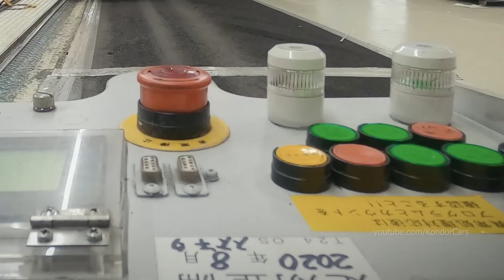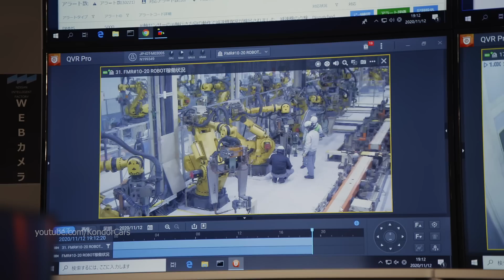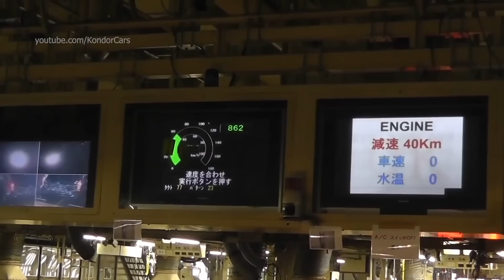Nissan Z Production in Japan | Inteligent Factory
Nissan Factorry, Z Production Japan Tochigi
The Nissan Z-cars are a model series of sports cars that have been manufactured by Nissan Motors Ltd, in seven generations, since 1969.
Nissan factory,Nissan Z  assembly,Nissan Z  production,Nissan  Autofabrik, Nissan Z Montagewerk, Nissan Z Productionsaufnahmen,
fábrica de automóviles Nissan Z , planta de ensamblaje Nissan Z , material de producción Nissan Z ,  les coulisses de la production Nissan Z , how its made Nissan Z , hinter den Kulissen der Produktion Nissan Z , behind the scenes of production Nissan Z , сборочный завод Nissan , автомобильный завод Nissan Z , производство Nissan Z , сборка Nissan Z , 製造, 自動車工場 Nissan Z , Linha de produção Nissan Z ,
製造 Nissan Z , Sản xuất Nissan Z , การผลิต Nissan Z , 자동차 생산 Nissan Z , παραγωγή αυτοκινήτων Nissan Z , Πώς γίνεται Nissan Z , 어떻게 만들어 졌는가? Nissan Z , fabrikası Nissan Z , Nó được làm như thế nào Nissan Z , มันทำอย่างไร Nissan Z , Как это сделано Nissan Z ,

The original Z was sold from October 1969 in Japan, as the Nissan Fairlady Z (Japanese: 日産・フェアレディZ, Hepburn: Nissan Fearedi Zetto), at Nissan Exhibition dealerships that previously sold the Nissan Bluebird. However, for export it was initially marketed as the Datsun 240Z. Since then, Nissan has manufactured six generations of Z-cars, with the most recent, the Nissan 370Z, in production since 2009.

Chief Japanese rivals include the Toyota Celica, Toyota Supra, Mitsubishi 3000GT and Mazda RX-7.

The earlier models of the Nissan Z were built at the Nissan Shatai plant in Hiratsuka until 2000, while the later models (350Z and 370Z) are built at Oppama (2002–2004) and Tochigi (2004–present). Enthusiasts praise the cars for their looks, reliability, performance, and affordability. Every Z car has been sold in Japan as the Fairlady Z and elsewhere under the names Nissan S30, Nissan S130, Nissan 300ZX, Nissan 350Z, Nissan 370Z and Nissan Z.

The seventh-generation Nissan Z was first hinted at in 2018, when Alfonso Abaisa, Senior Vice President for Global Design at Nissan, confirmed to Australian automotive magazine WhichCar that a successor to the Nissan 370Z was being developed. On March 19, 2020, Nissan filed a trademark for two new logos: one was its new corporate logo, while the other was a new version of the Z-car logo, further confirming the existence of a new Z-car. Then, on May 28, 2020, as part of its global restructuring plan, named "Nissan Next", Nissan's official YouTube channel released a one minute, twelve-second video showcasing its updated vehicle lineup, including the new Z-car; this video also confirmed the claim that the new Z-car would have retro styling, with its overall shape and circular running lights referencing the 240Z.[19] On September 15, 2020, Nissan revealed the prototype version called the "Nissan Z Proto".[20] The prototype is 4,382 mm (172.5 in) long, which is 142 mm (5.6 in) longer than the current Nissan Z car, the 370Z, and no wider. The production 2022 Nissan Z was revealed on August 17, 2021 in New York City. Debuting as a 2023 model, the Nissan Z is the brand's first Z car without a number in the model name (which in the past had reflected the displacement of the engine). [22] On August 18, 2021, Nissan confirmed that the new Z would not carry the Z35 chassis code, but instead would share the Z34 chassis code of the outgoing 370Z.

The seventh generation Z is powered by a twin-turbocharged 3.0L VR30DDTT V6 producing 406 PS (299 kW; 400 hp) and 350 lb-ft of torque mated to a six speed manual transmission complete with an Exedy clutch or a nine-speed automatic Jatco transmission.